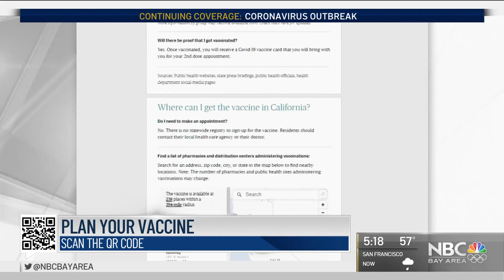CVS Now Accepting COVID-19 Vaccine Appointments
No doctor’s office or sports stadium — you can now get a COVID-19 vaccine, if you qualify, at your local CVS. As Raj Mathai reports, it’s very convenient, but what’s the catch?